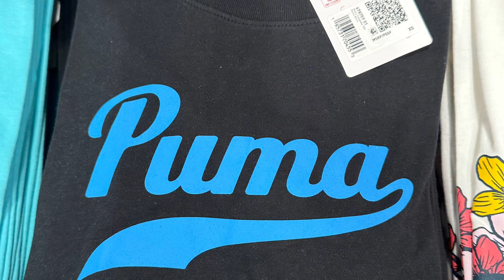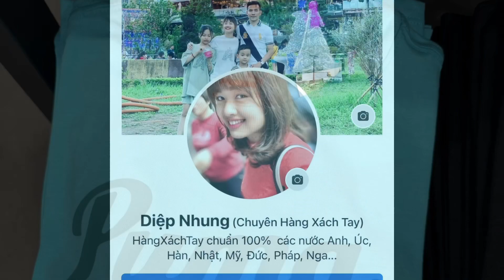Áo phông Puma nữ | Diệp Nhung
700

Áo Puma Nữ
Size XS dưới 46kg
Size S 47kg đến 54kg
Size M 54kg đến 58kg
Size L 59kg đến 65kg
Size XL 65kg Trở Lên
Order Mỹ